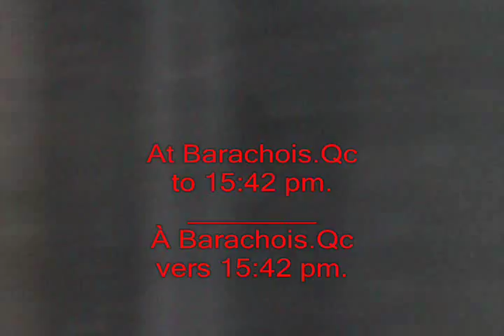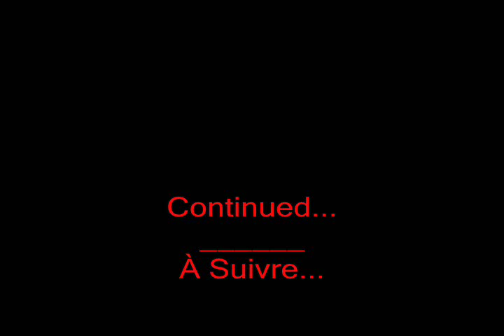Travel: Via Rail Chaleur # 17, Gaspé.Qc at Rimouski.Qc the Saturday 11/13/2010. (Part 2/11)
(Filmed between Seal Cove.Qc and Sainte-Thérèse-de-Gaspé.Qc)
(The Rocher Perce)

Via Rail Chaleur # 17
(Via Rail F40PH-2) 6452
(Filmé entre Seal Cove.Qc et Sainte-Thérèse-de-Gaspé.Qc)
(Le Rocher Percé)